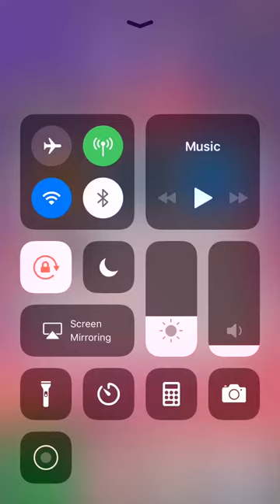Galaxy Attack - iPhone gameplay